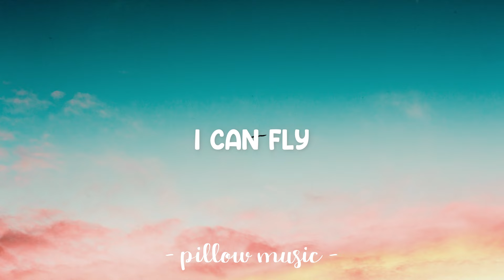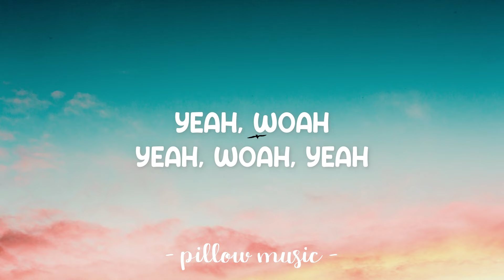Fly - Marshmello (Feat. Leah Culver) (Lyrics) 🎵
Lyrics video for "Fly" by Marshmello (Feat. Leah Culver).

Yeah, woah
Yeah
Yeah